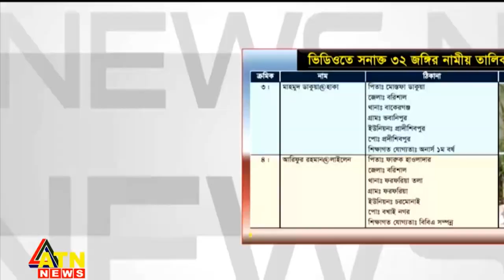ভিডিও দেখে বিচ্ছিন্নবাদী ৩২ যুবক শনাক্ত | RAB Brief | Crime News | ATN News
ভিডিও দেখে বিচ্ছিন্নবাদী ৩২ যুবক শনাক্ত |  RAB Brief | Crime News | ATN News | bangla news |  bangladesh news | latest bangla  news | latest news | top bangla news